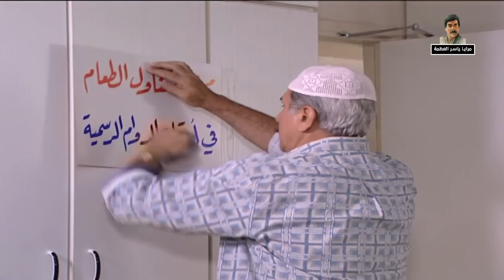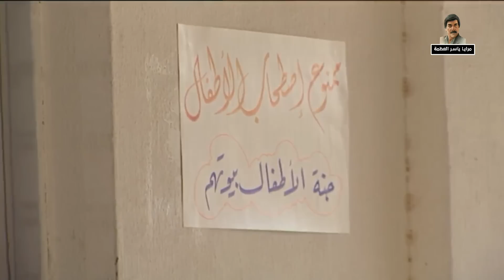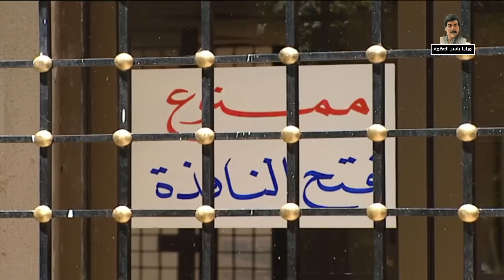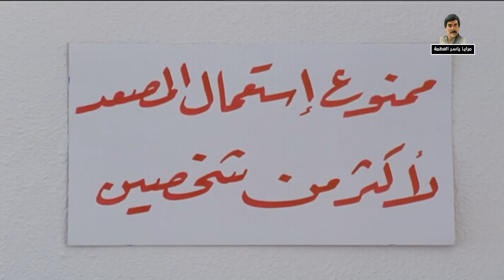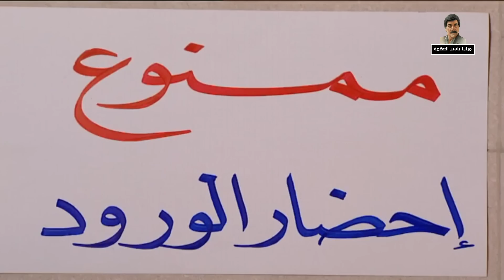مسلسل مرايا 2004 الحلقة 7 النسخة الأصلية | كل شي ممنوع مافي رحمة